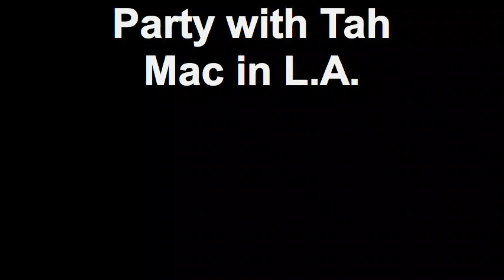Party with Tah Mac in L.A.